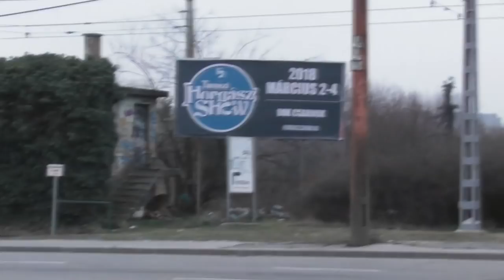2018.02.16 Elveszett vágány a Gubacsi úton + villamos hurokvágány